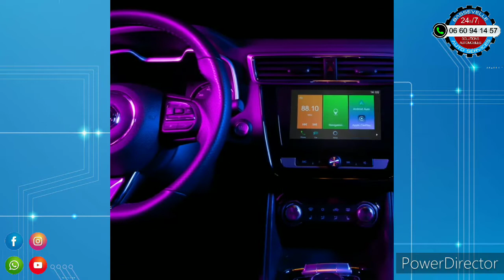À la découverte du SUV MG ZS EV 100% électrique au tarif imbattable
Un aperçu du SUV 100% électrique de chez MG ZS EV.
Le véhicules électrique, le moins chère actuel en France.
Alors pourquoi encore hésiter ?